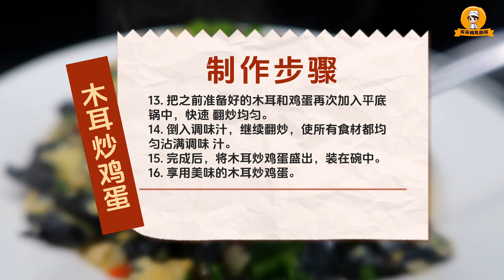大廚教你：木耳炒雞蛋的家常做法，鮮香味美，好吃又下飯【天天相見廚房】木耳炒雞蛋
大家好，我是
 期待與你一同分享每一口的幸福！
See you every day in the kitchen
每天都會為您帶來一道 中國美食 ，
不僅有 家常菜 特色菜 下饭菜，
還有各種 特色小吃 糕點、羹湯、麵食 等。
方便大家觀看以及學習如何製作 美食。

天天相見廚房會真誠、
努力、用心、分享更多的美食給大家
天天相見廚房 的影片來一個 👍🏼

每天，我都會在我的頻道上為大家展示如何在家裡輕鬆烹飪美味、營養、經典的中式菜餚。chinesefood

從炒飯、燉肉到各種地方風味小吃，
我都會一一教大家。
無論是新手廚師還是資深美食愛好者，
都可以在我的頻道里找到合適的菜譜。
我致力於把中餐的魅力傳播給每一位觀眾，
讓大家感受到烹飪的樂趣和中餐的精緻。

一同探索，學習烹飪的藝術，品味生活的美好！

記得點擊下方的訂閱按鈕和鈴鐺🔔，
這樣你就不會錯過任何一集的更新啦！

( 中英文雙字幕 )
 Chinese and English double-caption
會為大家提供20種以上語言的字幕
英語、德語、法語、馬來語、
菲律賓語、印地語、烏爾都語等，